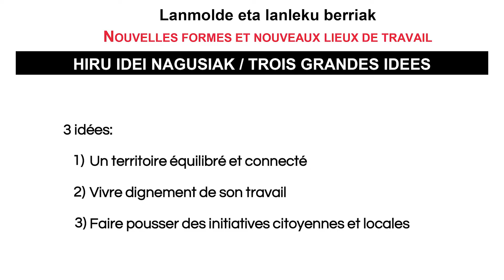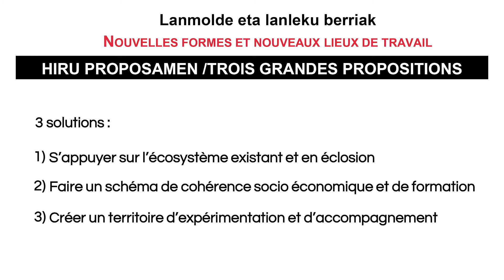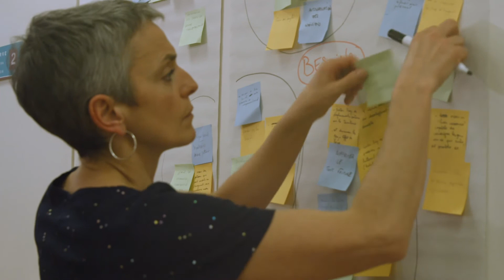ATELIER NOUVELLES FORMES ET LIEUX DE TRAVAIL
MOLDE BERRIAK ETA LANLEKUAK LANTALDEA
Forum du 28/03/18